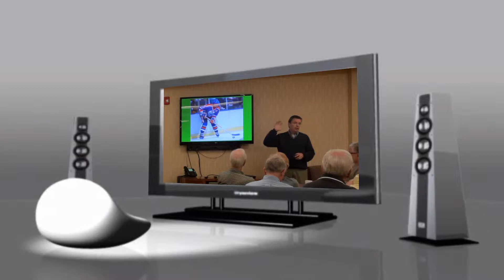Facebook Basics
Learn the basics of facebook.